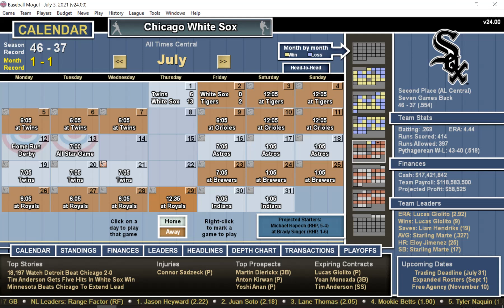DH#93 Baseball Mogul 21 Chicago White Sox at Detroit Tigers